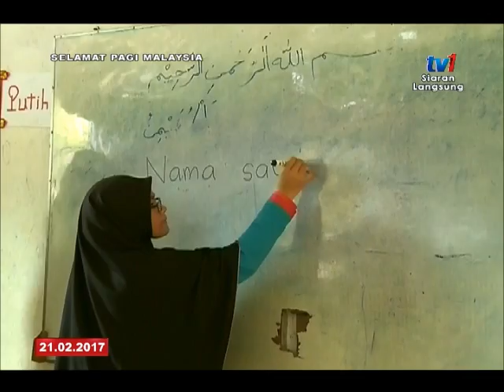SPM - BINGKISAN MISI OPKIM UiTM PULAU PINANG [21 FEB 2017]